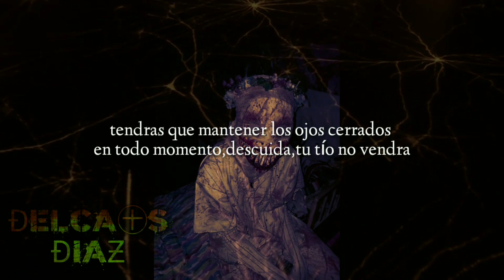Audio 3D Terror psicológico ¿Podras llegar hasta el final?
El terror psicológico es algo perfecto que va más allá de lo visual,experimenta algo nuevo y único en su tipo,el sonido más increíble del mundo 3D u 8D simplemente te llevará a un lugar de tu mente que tal vez no conocías,si puedes oírlo en la noche será mejor.

💀Tres reglas para ver este vídeo:

✓ NO HABRAS LOS OJOS NUNCA
✓ DESPEJA TU MENTE
✓ HAZLO EN UN LUGAR SOLO Y CON AUDÍFONOS

☑️ DELCAOS DIAZ (/❛o❛) añademe para interactuar más